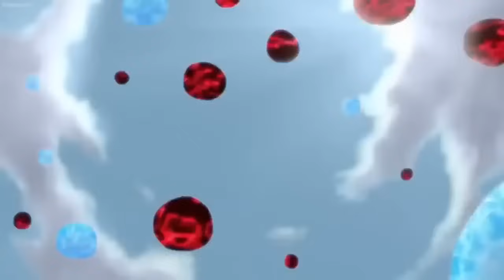Naruto vs pain full fights episode hindi dubbed#naruto